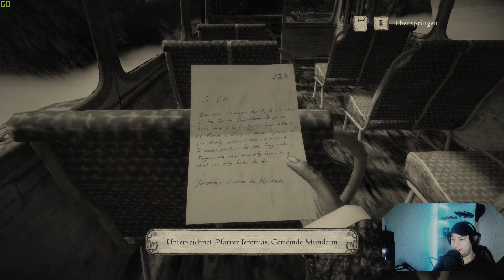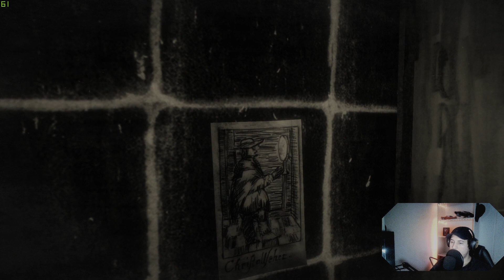Der erste Tag in den Alpen! | Horror Gameplay Deutsch | Mundaun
Willkommen bei Mundaun!

Unser Opa ist bei einem Brand ums Leben gekommen, wir reisen nach Mundaun – ein kleiner
Ort in den Alpen in welchem wir auch aufgewachsen sind und untersuchen den Tod von
unserem Opa…

Mundaun

Mundaun ist eine liebevoll handgezeichnete Horrorgeschichte, die in einem düsteren, abgeschiedenen Tal in den Alpen spielt. Erkunde unterschiedliche Gebiete voller Geheimnisse, überlebe gefährliche Begegnungen, steuere Fahrzeuge, fülle dein Inventar und löse etliche handgefertigte Rätsel.